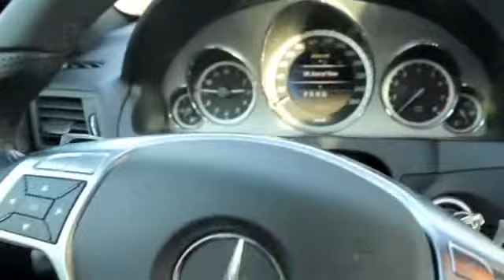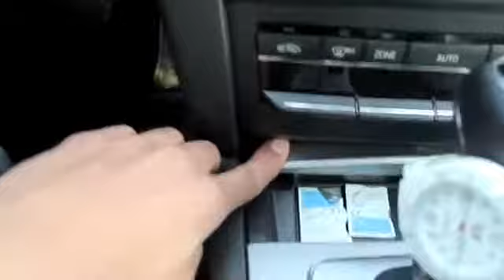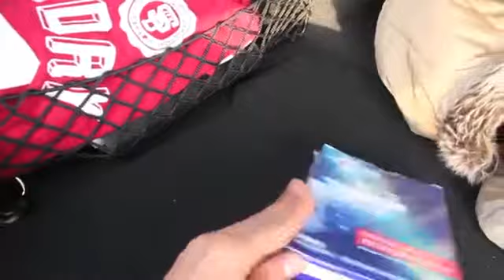What's in MY CAR Was JUNGS im AUTO machen!!